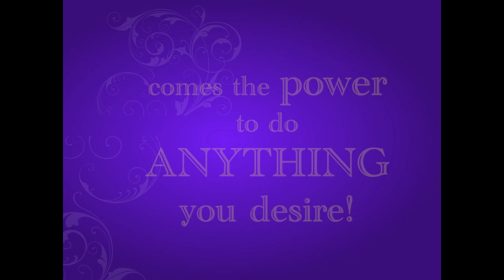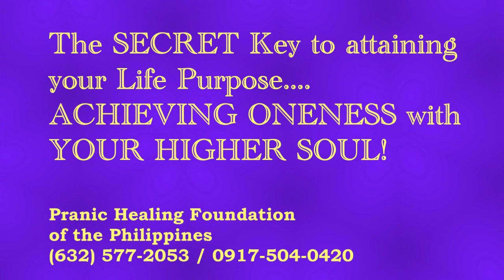Achieving Oneness Introduction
ENHANCE YOUR LIFE!   Discover your LIFE PURPOSE!
UNCOVER Your FULL POTENTIAL to bring forth HAPPINESS & SUCCESS
in All Aspects of your LifePlease join us for this LIFECHANGING EVENT with International Speaker &
Energy Master Hermie Corcuera

20 - 21 Aug 2011
8:00am - 6:00pm
Ancient meditations, kept secret for centuries, will be revealed and taught to the public for the first time. These techniques allow you to accelerate the Union of your incarnated soul (often described as the personality or lower self) with your Higher Soul (Higher Self). This phenomenon is known as "Soul-Realization", "Enlightenment" or "Self-Realization".